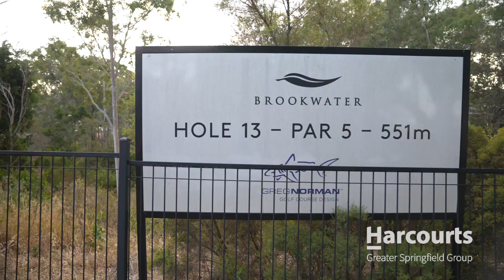Unleash Your Imagination: Build Your Dream Oasis Right Next to the Greens!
Immerse yourself in a realm of timeless elegance and sophistication, nestled within the highly sought-after blue-chip locale of Southeast Queensland. This prestigious block stands as a testament to its versatility, catering impeccably to a wide array of lifestyles. Set against a backdrop of exceptional recreational amenities, esteemed educational institutions, top-tier healthcare facilities, efficient transport networks, and more, this address holds an unparalleled allure.

A tribute to the heritage of the tightly-knit community's architectural and golfing prowess, 1 Rufous Crescent, Brookwater emerges as the pinnacle of this legacy within Brisbane.

Brookwater is a masterpiece where every stroke of nature's brush has been thoughtfully curated. Expansive landscaped parks, unspoiled natural bushland, and the crowning jewel-a championship golf course envisioned by the legendary Greg Norman-all unite to orchestrate a symphony of serenity that remains unrivalled throughout Queensland.
1 Rufous crescent is your canvas on which you can design your dream home. The sloping block allows for an architectural masterclass allowing you to capitalise on unspoiled views while enjoying a home that will stand out from the next.